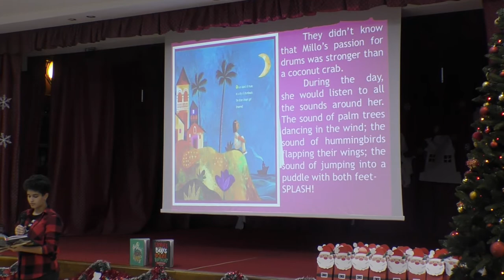2019 Serbare Ramona Carucinschi Craciun